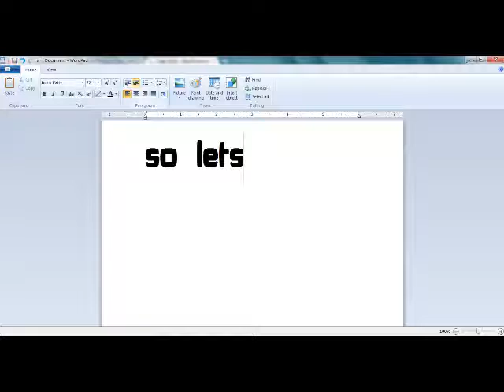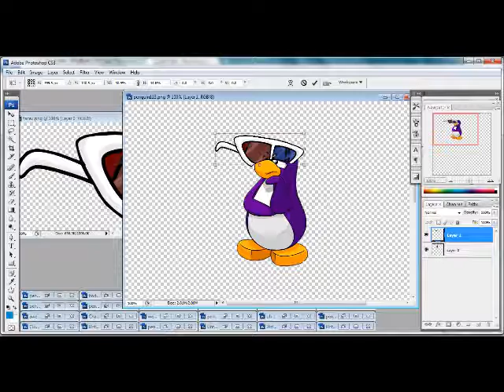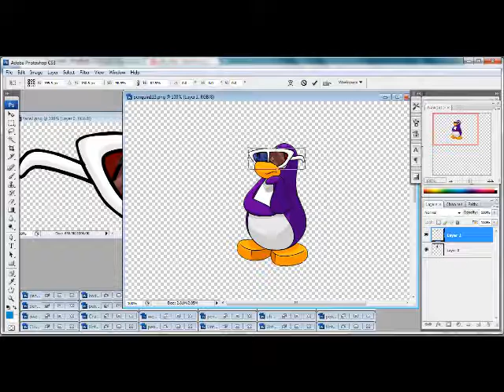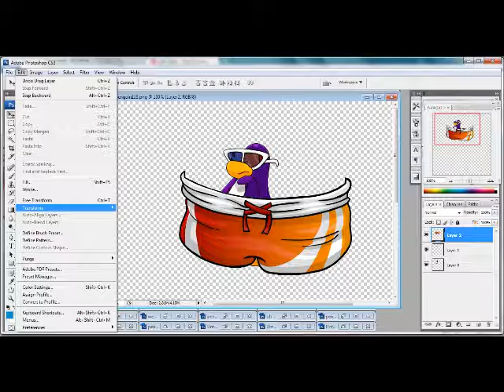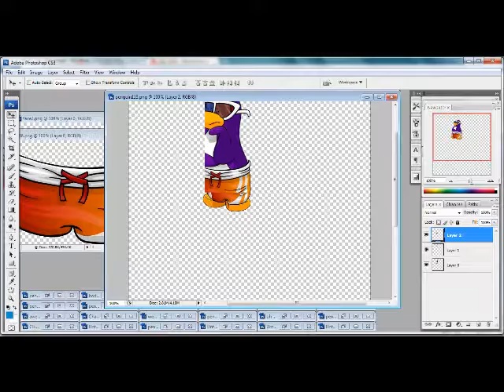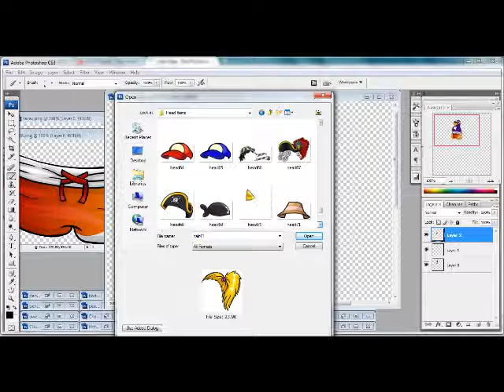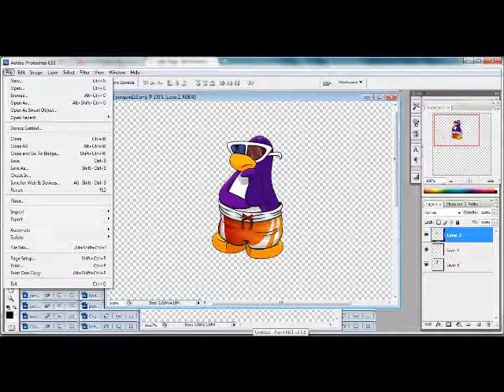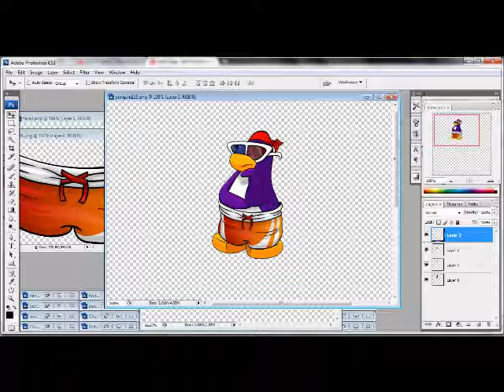How to make a custom penguin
This is a cool video i luv it myself!